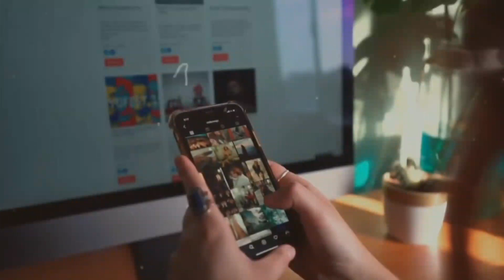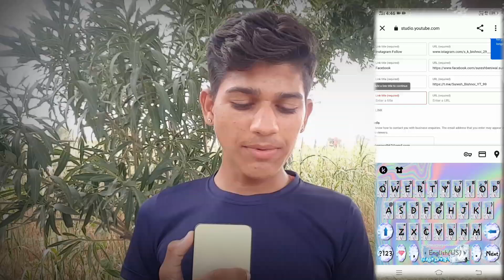YouTube का तबाही Update आ गया 💥 | छोटे YouTuber की बल्ले बल्ले हो गयी 😍 | Youtube New Update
YOUTUBE का तगड़ा UPDATE भई मज़ा आ गया 😍

YouTuber बर्बाद हो जायेगा || Youtube new update || youtube new update 2023 | youtube update

Your Queries -
youtube update
youtube update 2023
creator search
pdate youtube
Instagram ki link Kaise lagaen
Link Kaise add Karen YouTube channel mein
dusre social media ke link YouTube mein Kaise add Karen
channel Chrome browser mein Kaise open Karen